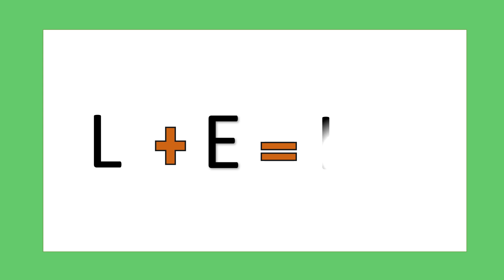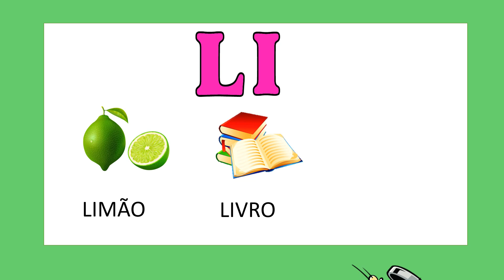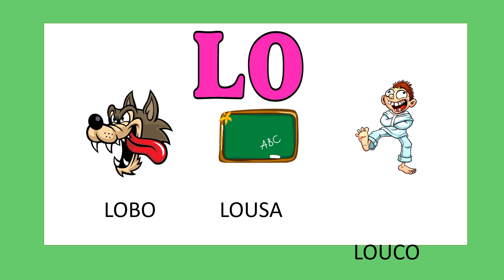FAMÍLIA SILÁBICA DO L/LA LE LI LO LU LÃO/LETRA L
Neste vídeo vocês vão conhecer a família silábica do l,la,le,li,lo,lu,lão. O vídeo ensina palavras iniciadas pelas sílabas da letra l,com figuras bem atrativas para o seu aprendizado.
A alfabetização é um processo de suma importância na vida do estudante e o recurso audiovisual ajuda muito nesse processo de aquisição da leitura e da escrita.